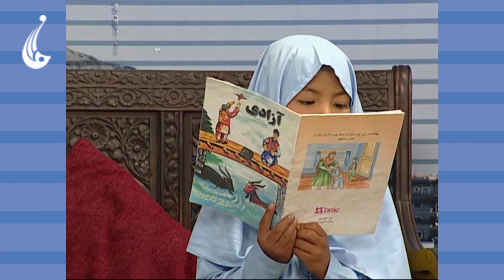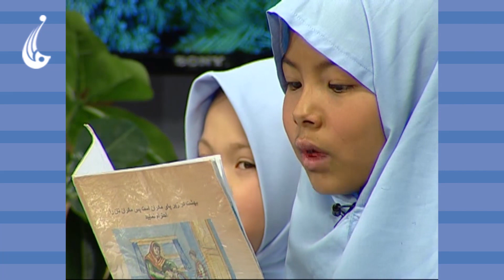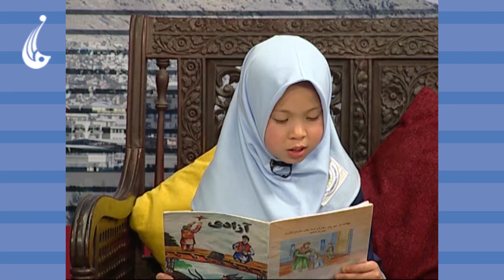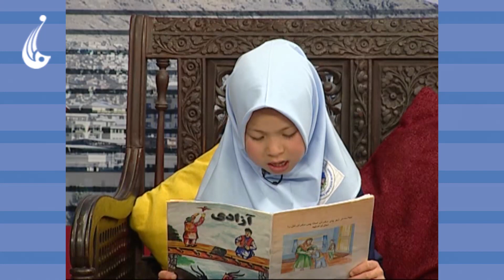شکوفه های فردا(ویژۀ کودک و نوجوان): کتاب خوانی بسیار زیبا و روان از کودکان خردسال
کتاب خوانی  بسیار زیبا و روان از کودکان خردسال در برنامۀ شکوفه های فردا
فسبوک